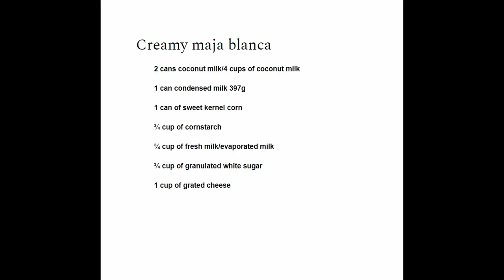Creamy maja blanca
My channel: Pinoy salu salo

How to Cook Creamy maja blanca

Ingredients
2 cans coconut milk
1 can condense milk
1 can whole sweet kernel corn
3/4 cup of cornstarch
3/4 cup of fresh milk/evaporated milk
3/4 cup of granulated white sugar
1 cup of grated cheese